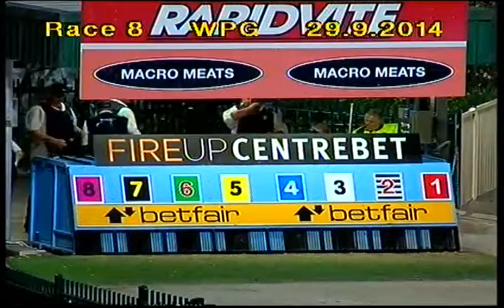WENTWORTH PARK-29092014-RACE-8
Description